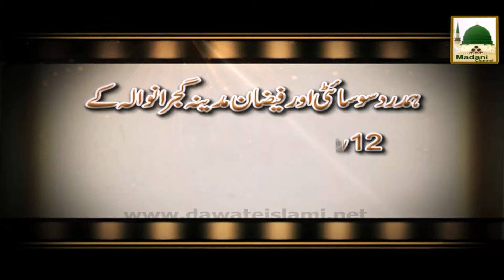12 Roza Madani Course 28 Nov 2015 Start